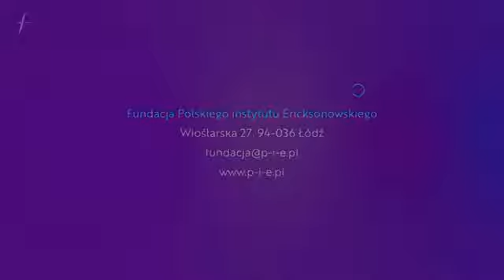Zwiastun - "Smaki Psychoterapii - praca z osobami z nadwagą"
Nagranie spotkania Poniedziałki z Psychoterapią "Smaki Psychoterapii- praca z osobami z nadwagą". Rozmowa Krzysztofa Klajsa z Jolantą Berezowską odbyła się 20 marca 2017 r w Łodzi.
Montaż zwiastuna - Bożenna Wardęszkiewicz